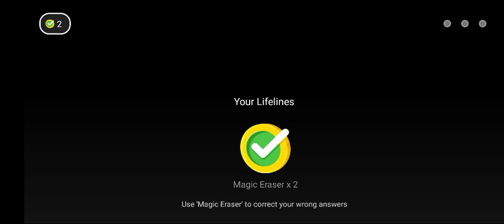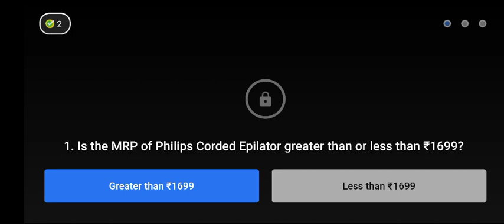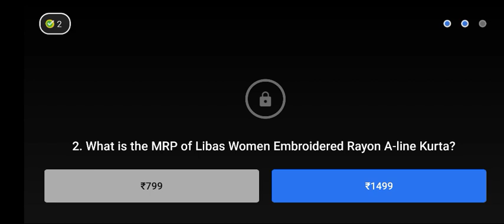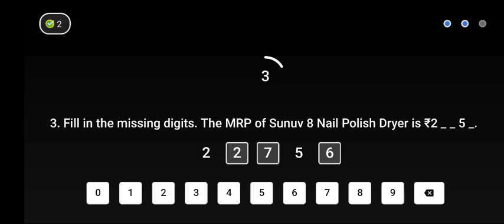(20th August) Flipkart Video Quiz Games Answers. # DAAM SHAI HAI Update All Appreciate